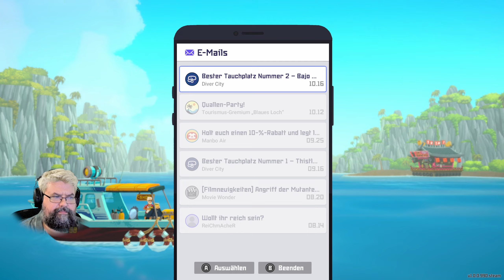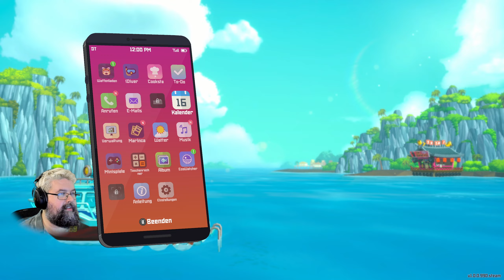Die See-Engel Königin - #10 Dave the Diver (Facecam PC Gameplay Deutsch)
Dave the Diver Facecam Gameplay Deutsch

Vielen lieben Dank an meine KanalunterstützerInnen:

AeriasAsylum
Amaterasu Heart
Amaya Neko
Angie Köln
Archaon
Aziel TheMagus
Baxeking 1990
Bellmere
Bienchen Maya
Bluefire486
BurgerBunSlayer
Cindy H
Co-Chief Resident
commandergame
DeathCat
derletztegentleman
Die Kürbis
DieLeoniDas
Dragmoon
ElsbethMurdelizer
Enno Brockhoff
Erasion Kurane
Glühwürmchen
Greentiger B
Insky86
Jan Lenhard
Jason Kugel
Jewel Bug
KaisaLati
Kessy Feenstaub
LegY
Lemmo
Leon der Meddler
LillyVanilly
Lucaria32
Lugie
Mad Martin
Maldric88
Manti Core
Master Exploder5000
Maxono
MeiKidChan
Merlion1985
Metal Dragoner X
Michael Macfarlane
Michele Sanchez
MJC Cards & Gamez
Natascha Breyer
neodaos
Nezumi
Ninipng
Okami Amaterasu
Pascal Nuske
PH
Pia Auteried
Pupu Fischpup
rainer kempkes
rastie 87
Rayk Boretzki
RiCo 87
Rodex602
Rufus Platus
Sebo.stianos
ShaneTSGTV
Silver40cat
Sir Liselotte
Sören's Sky Show
Sparkelsan 162
Stanimir Stanev
Steffi & Arni
Superperforator2008
Susan K.
Tabär
Taiga
Tami
Tanta
TheEchoreader
TheFrosst77
Tommy Jügler
Tree
Troop2222
Viginox
Volker S.
W4nT4n
woelfchen0909